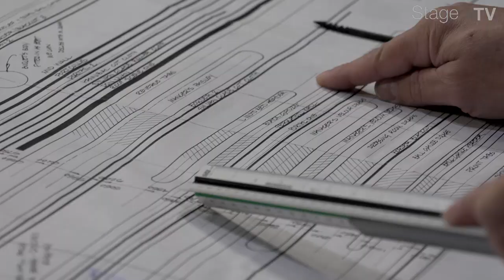DAS PHANTOM DER OPER - Der Bühnenaufbau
Am 12. November 2015 hebt sich im Stage Metronom Theater am CentrO Oberhausen der Vorhang für Andrew Lloyd Webbers gefeiertes Original DAS PHANTOM DER OPER. Bis es so weit ist, sind detaillierte und minutiöse Planungen nötig, um das „Jahrhundertmusical“ (WAZ) von der Elbe an die Ruhr zu schicken.

Allein 27 Trucks sind nötig, um die 45 verschiedenen Bühnenbilder, Requisiten und mehr als 50 Kulissenteile, wie Treppen, Wände, Türen, Tische etc. für DAS PHANTOM DER OPER von Hamburg nach Oberhausen zu transportieren. Vom 30 Zentimeter großen Spiel-Äffchen, mit dem die Show beginnt, bis zum über 500 kg schweren Kronleuchter mit seinen 6.000 Glaskristallen - einer detailgetreuen Kopie des Pariser Opern-Kronleuchters - wird alles sorgsam in Kisten und Kästen verpackt und nach Oberhausen transportiert. Während einer sechswöchigen Um – und Aufbauphase wird dann in der Metropole Ruhr die Pariser Oper der Belle Epoque auf der Bühne des Stage Metronom Theaters entstehen und mit ihr die mystische Welt des Phantoms der Oper. Um die perfekten Illusionen auf die Bühne zu zaubern, für die die Show weltberühmt ist, werden 281 elektrische Kerzen, 400 Scheinwerfer und sieben Verfolgerspots sorgen. Besondere Herausforderung für die Technik stellt der Kronleuchter dar, der währen der Show auf die Bühne stürzt. Für jeden Standort müssen die Flugbahn, die Verankerung im Saal und die dafür benötigte Technik neu berechnet und ausgetestet werden, bis er am Premierenabend auch in Oberhausen spektakulär in Szene gesetzt wird.